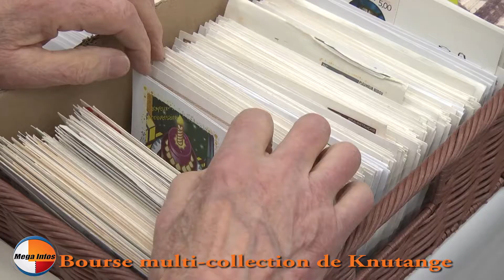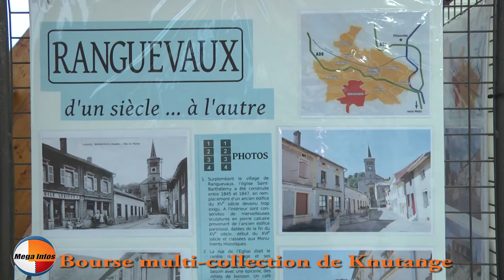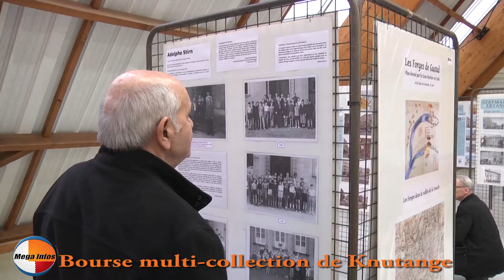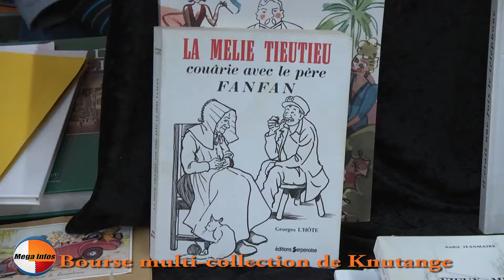800 visiteurs à la Bourse multi collection de Knutange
Reportage:
800 visiteurs à la Bourse multi
collection de Knutange et expo,
organisées par l'assocition "Au fil du
Temps"